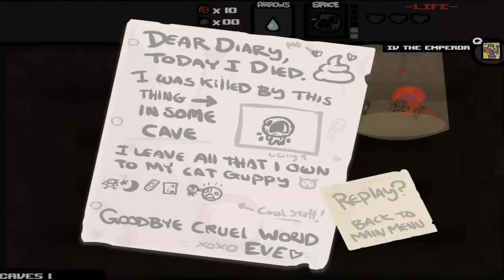The Binding of Isaac w/ Wolv21 Ep 26 | Eve is Dirty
Leave a Like / Fav / Share for support. Rock On Pack!